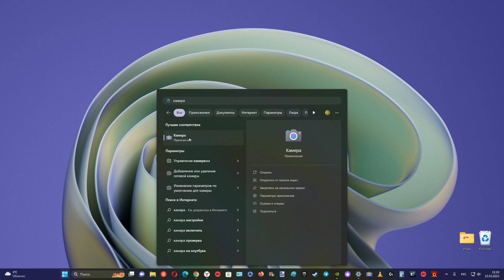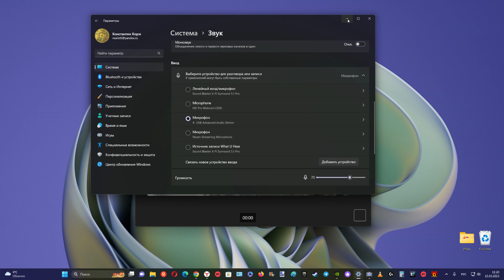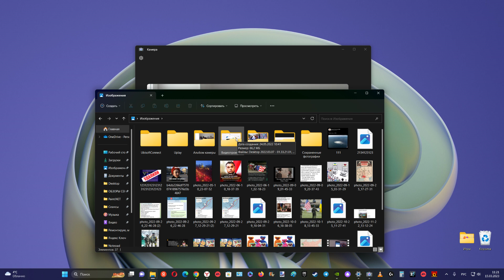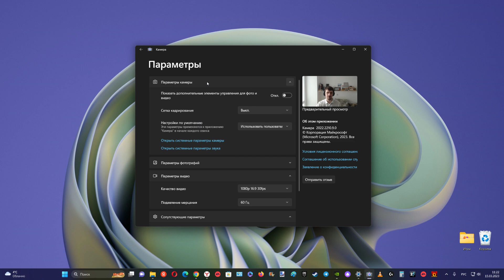Как записать видео с помощью бесплатного приложения Камера, встроенного в Windows 10 и 11 ?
Как записать видео с помощью бесплатного приложения Камера, встроенного в Windows 10